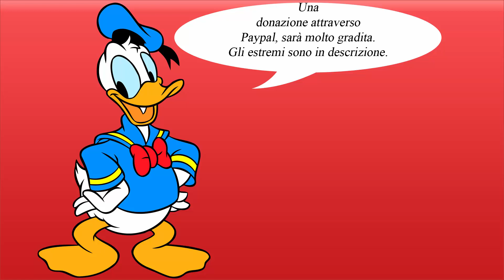31 ottobre: riflessione di fine mese con San Pio.